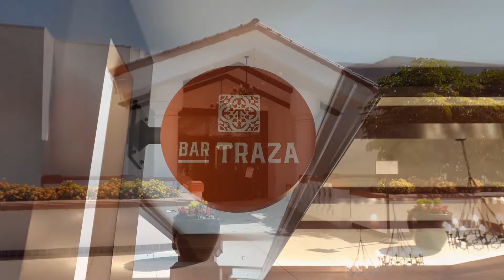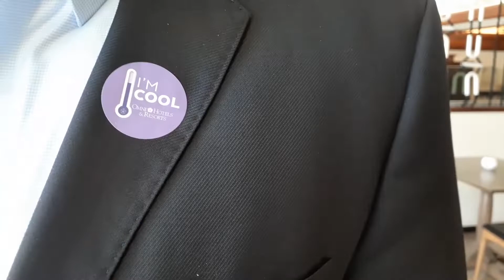Carlsbad Chamber of Commerce StaySafeStayOpen - Bar Traza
The City of Carlsbad in collaboration with the Carlsbad Chamber of Commerce and the Carlsbad Village Association launched the StaySafeStayOpen campaign in early July. This campaign urges the public to follow the recommended health precautions so businesses don’t have to close again. Carlsbad Chamber of Commerce President & CEO Bret Schanzenbach visited Green Dragon to see how they've adjusted to comply with public health regulations. Bar Traza has adapted to new public health regulations in a way that's allowed them to continue to offer their amazing food, drink and experience!